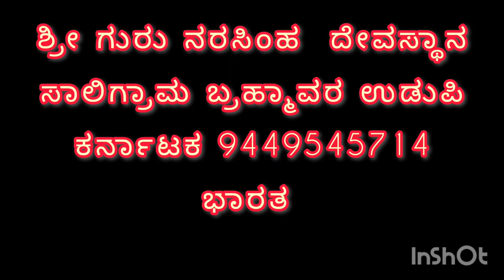Sharannavarathri - Lalithapanchami - ಶರನ್ನವರಾತ್ರಿ - ಲಲಿತಪಂಚಮಿ - ಚಂಡಿಕಾ ಹೋಮ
ಸಾಲಿಗ್ರಾಮದಲ್ಲಿ ಚಂಡಿಕಾ ಹವನ

ಶರನ್ನವರಾತ್ರಿಯ ಪ್ರಯುಕ್ತ 19/10/23  ರ ಗುರುವಾರ ಲಲಿತಾ ಪಂಚಮಿಯಂದು
ಶ್ರೀ ಗುರುನರಸಿಂಹ ದೇವಸ್ಥಾನ ಸಾಲಿಗ್ರಾಮದಲ್ಲಿ ದೇವಳದ ಆಡಳಿತ ಮಂಡಳಿಯ ವತಿಯಿಂದ ಲೋಕ ಕಲ್ಯಾಣಾರ್ಥವಾಗಿ  ಚಂಡಿಕಾ ಹೋಮವನ್ನು  ನಡೆಸಲಾಯಿತು.  ಶ್ರೀದೇವಳದ ತಂತ್ರಿಗಳಾದ ವೇ. ಮೂ. ಕೃಷ್ಣ ಸೋಮಯಾಜಿಯವರು  ಪ್ರಧಾನ ಪೌರೋಹಿತ್ಯವನ್ನು ವಹಿಸಿದ್ದರು.
ಆಡಳಿತ ಮಂಡಳಿಯ ಸದಸ್ಯರಾದ  ಬೆಂಗಳೂರಿನ ಶ್ರೀ ಎ . ವಿ. ಶ್ರೀಧರ ಕಾರಂತ ಮತ್ತು ದಂಪತಿ ಹೋಮದ ಯಜಮಾನತ್ವವನ್ನು ವಹಿಸಿದ್ದರು. ಆಡಳಿತ ಮಂಡಳಿಯ ಅಧ್ಯಕ್ಷರು ಡಾ ಕೆ. ಎಸ್ ಕಾರಂತ ದಂಪತಿ,ಕಾರ್ಯದರ್ಶಿ ಲಕ್ಷ್ಮೀನಾರಾಯಣ ತುಂಗ ದಂಪತಿ,  ಕೋಶಾಧಿಕಾರಿ ವೇ. ಮೂ. ಪರಶುರಾಮ ಭಟ್ಟರು ಸದಸ್ಯರಾದ  ಕಾಟಿಪಳ್ಳ ಶ್ರೀ ಪಿ. ಸದಾಶಿವ ಐತಾಳರು, ಶ್ರೀ ಮೀಯಪದವು  ಶ್ರೀಧರ  ರಾಯರು , ಕೂ. ಮ. ಜ. ಸಾಲಿಗ್ರಾಮ ಅಂಗಸಂಸ್ಥೆಯ ಅಧ್ಯಕ್ಷ ಶ್ರೀ ಶ್ರೀಪತಿ ಅಧಿಕಾರಿ,  ಶ್ರೀ ಚಿದಾನಂದ ತುಂಗ, ವಿವಿಧ ಅಂಗಸಂಸ್ಥೆಗಳ ಪ್ರತಿನಿಧಿಗಳು,ಗ್ರಾಮ ಮೊಕ್ತೇಸರರು ಮತ್ತು ಊರ ಪರವೂರ  ಭಕ್ತಾದಿಗಳು ಶ್ರದ್ದಾ ಭಕ್ತಿಯಿಂದ ಧಾರ್ಮಿಕ ಕಾರ್ಯಕ್ರಮದಲ್ಲಿ ಭಾಗವಹಿಸಿದ್ದರು.
SHRI GURUNARASIMHA TEMPLE
SALIGRAMA - 576225
BRHMAVARA TALUKU, UDUPI DISTRICT
KARNATKA STATE BHARATHA